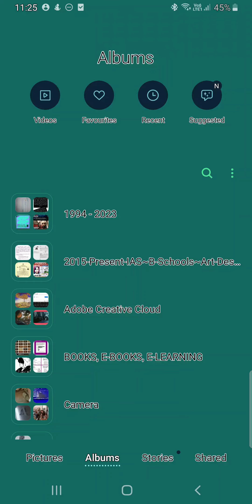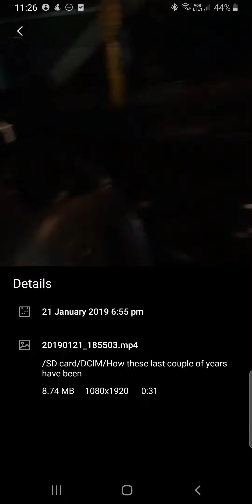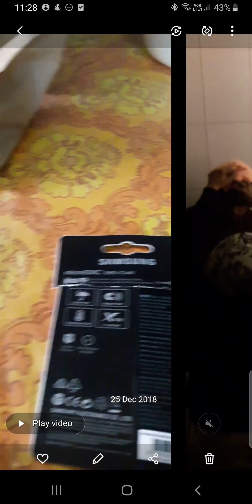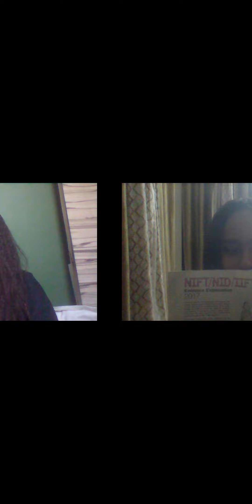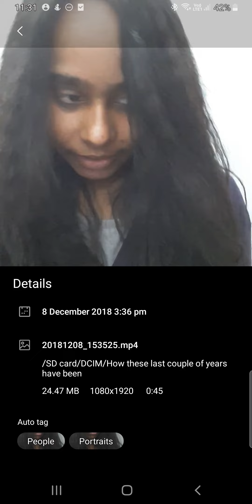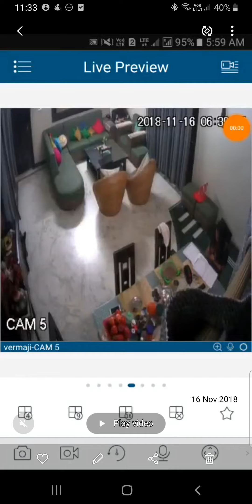3 October 2018 4:16AM-28 January 2019 11:15AM Recorded on Samsung J7 & HP 15-ab032tx.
I mandatorily uploaded all of it on my google cloud storage. Never shared. I suffered consequences of recording, uploading & sharing any of it.

  ANY ARTICLES RELATED TO ABUSE ARE NOT MEANT TO BE USED FOR COMMERCIAL PURPOSES AND ARE NOT MEANT TO HARM ANY HUMAN INDIVIDUAL OR ANIMAL .

FIND MORE VIDEOS ON THE CHANNEL AND MORE ARTICLES ON THE BLOG